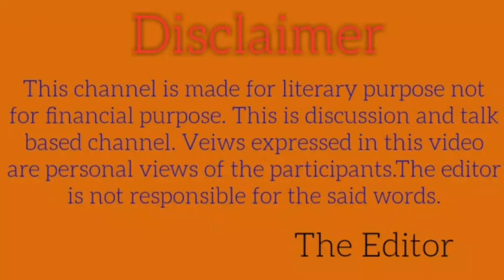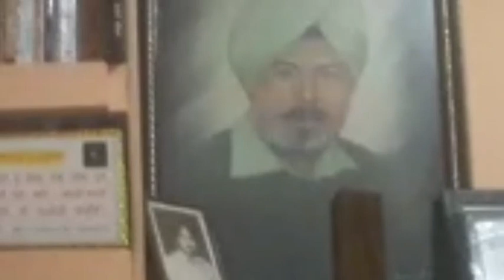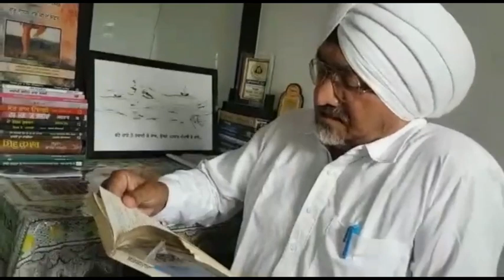DastaavezMagazine ਬਲਦੇਵ ਸਿੰਘ ਸੜਕਨਾਮਾ ਨਾਲ ਮੁਲਾਕਾਤ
ਸੰਪਾਦਕ ਜਗਜੀਤ ਗਿੱਲ संपादक जगजीत गिल Jagjjt Gill The Editor
short story in punjabi,
tips to write short story,

ਅਵਤਾਰ ਸਿੰਘ ਬਿਲਿੰਗ ਹੁਰਾਂ ਨਾਲ ਮੁਲਾਕਾਤ

ਨਿਰਮਲ ਅਰਪਨ ਨਾਲ਼ ਖੁੱਲ੍ਹੀਆਂ ਗੱਲਾਂ

ਹਰਭਜਨ ਸਿੰਘ ਹੁੰਦਲ ਨਾਲ ਖੁੱਲ੍ਹੀਆਂ ਗੱਲਾਂ

ਸ਼ਬਦੀਸ਼ ਨਾਲ ਮੁਲਾਕਾਤ

ਬਲਦੇਵ ਸਿੰਘ ਸੜਕਨਾਮਾ ਨਾਲ ਮੁਲਾਕਾਤ

ਸਵਰਨਜੀਤ ਸਵੀ ਨਾਲ ਮੁਲਾਕਾਤ

ਡਾ.ਰਵਿੰਦਰ ਨਾਲ ਮੁਲਾਕਾਤ

ਕੇਵਲ ਧਾਲੀਵਾਲ ਨਾਲ ਮੁਲਾਕਾਤ

ਜਿੰਦਰ ਨਾਲ ਮੁਲਾਕਾਤ

ਮਨਜੀਤ ਇੰਦਰਾ ਨਾਲ ਮੁਲਾਕਾਤ

ਦੇਸ ਰਾਜ ਕਾਲ਼ੀ ਨਾਲ ਮੁਲਾਕਾਤ